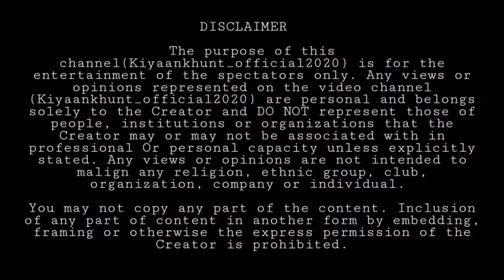dinosaur ko uthake patkne ki puri taiyari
daddy @ nilesh.khunt12
Mommy @  kinu khunt